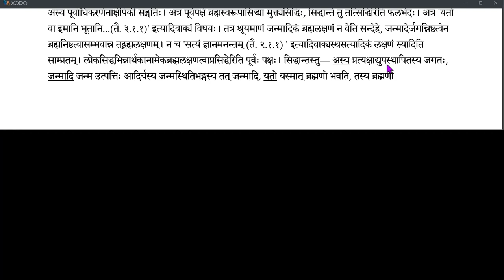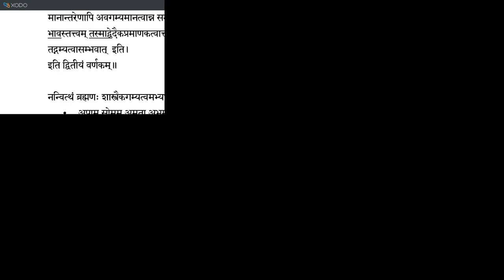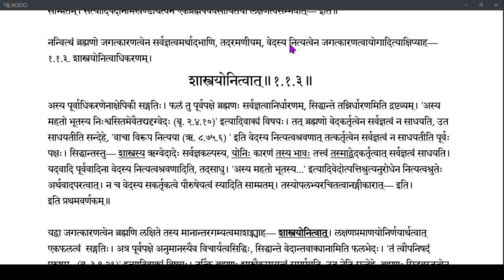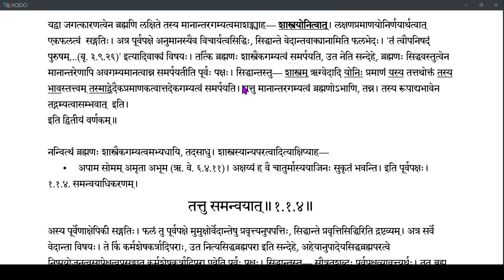Brahmatattvaprakashika 005 (1.1.2-1.1.3)